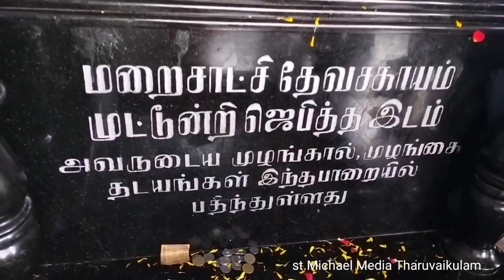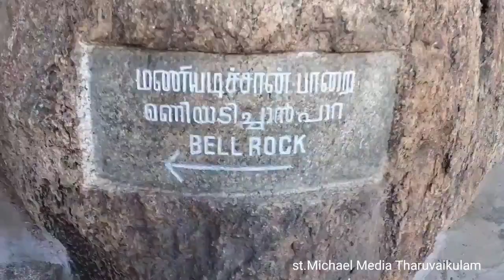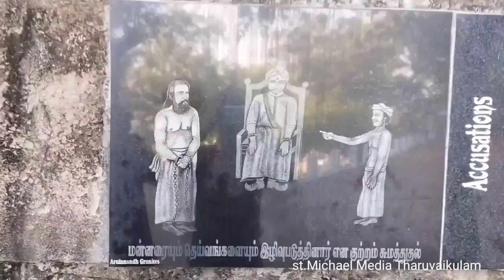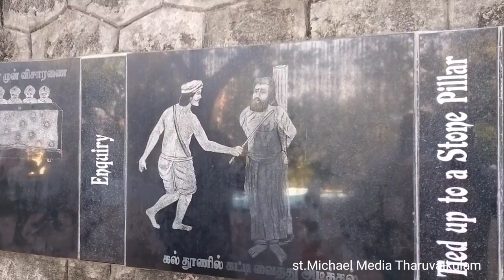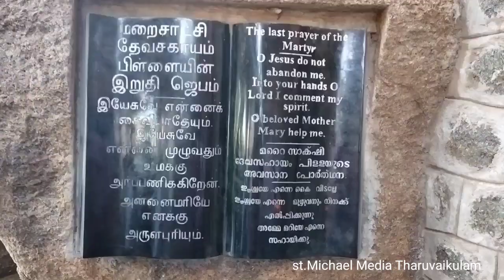பூ உலகே போற்றும் புனிதர் தேவசகாயம்.../ pooulage potrum punitha devasagayam /